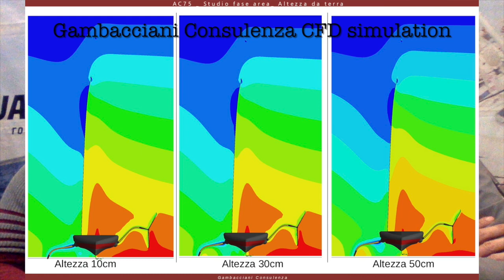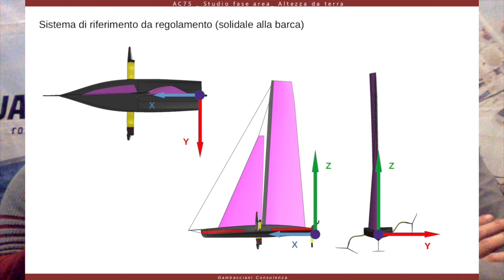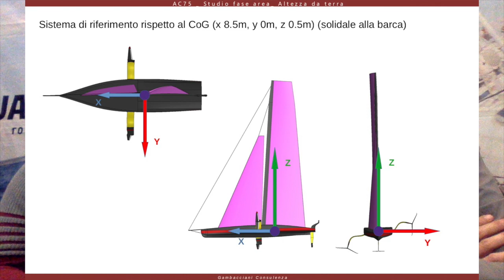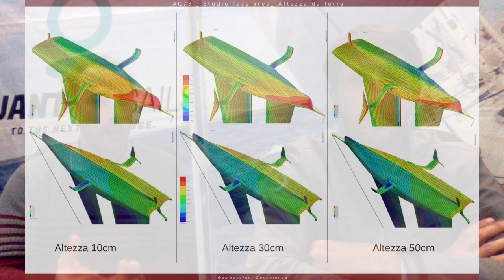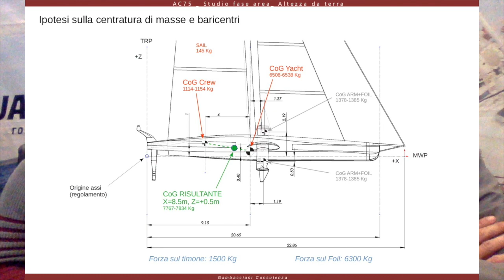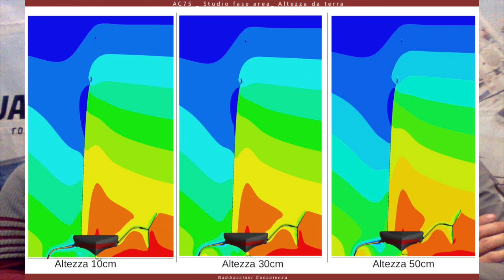E98 - Your Highness on the water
In ENGLISH - Another huge work performed by Gambacciani Engineering, this time about the effect of flight height on aerodynamic forces. CFD runs, made using Luna Rossa hull as a parameter, show that a bustle closer to the water produces positive effects, some tiny, some really noticeable. With Pietro Pinucci